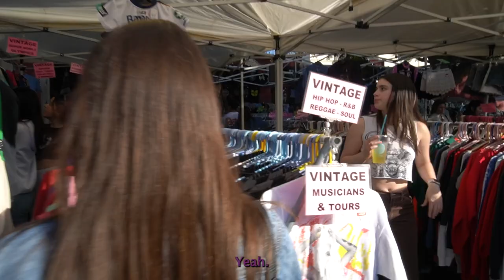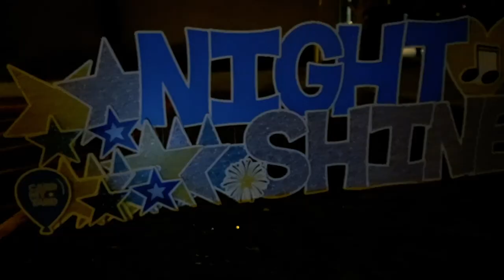WILL I FIND PROM DRESS FOR UNDER $50 AT THE FLEA MARKET IN A DAY?